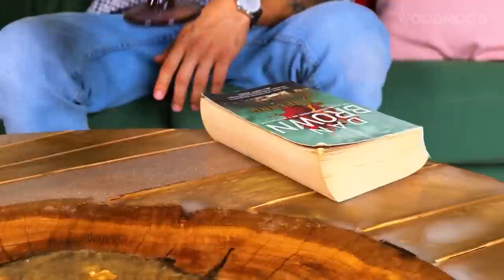We Made Cool DIY Roller Skates! Awesome Crafts By Wood Mood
Hi guys!
We made DIY things that we want to share with you!
Watch this cool compilation and tell us which idea is your favorite!

Timestamps:
0:00 DIY rolles skates;
2:57 Beautiful table with epoxy resin and gold;
6:48 A chair from willow branches.